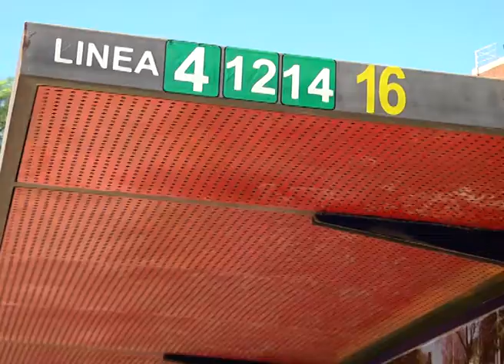COLECTIVOS HCD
CONCEJAL ELSA ERMÁCORA – PTA. COMISION DE SERVICIOS PÚBLICOS
SUBA DEL BOLETO DE COLECTIVOS: EL PROYECTO SERÁ TRATADO EL MIÉRCOLES EN COMISIÓN